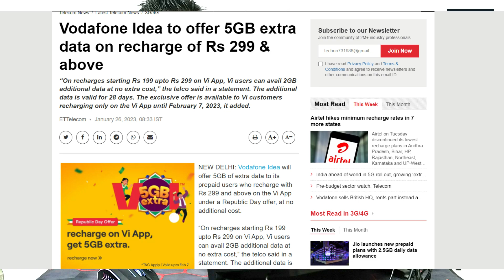Vi Free 5GB Data For All Users | Vi Republic Day Offer Launch | Vi Network Expansion in India 2023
Dosto is Video Me Maine Apko Ye Bataya Hai Ki Vi Apne users Ko Karib 5GB Tak Data Free Me De Raha he Har Recharge par Jo Badi Baat He, So Ummeed Hai Apko Ye Video Apko Bahut Pasand Aayegi.

Topics Covered in This Video:
1) Vi Free 5GB Data For All Users
2) Vi Republic Day Offer Launch
3) Vi Network Expansion in India 2023
4) Vi Republic Day Offer 2023
5) Vi Network Expansion 2023